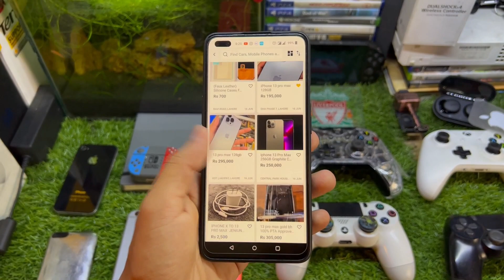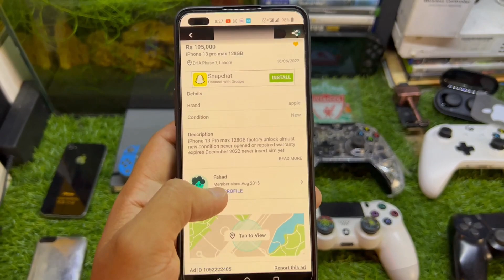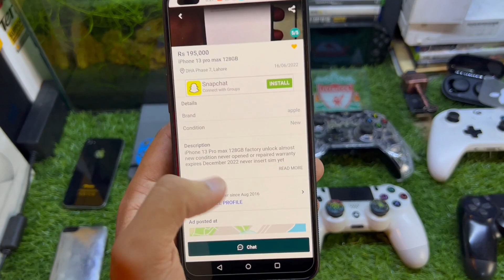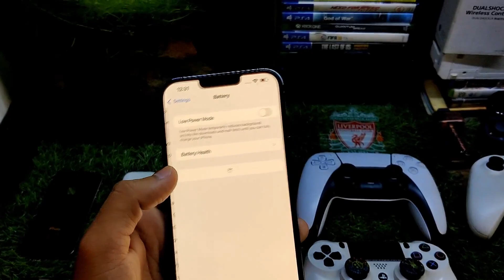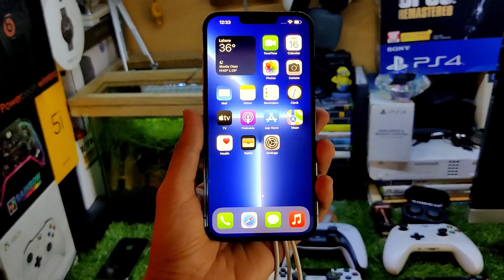Mera Naya iPhone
KOI BE QUESTION HA TO AAJAO INSTAGRAM PAR YAN FACEBOOK PAR

OR HAN